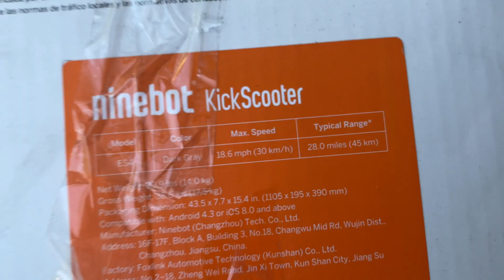在纽约买一台电动滑板车可以不坐地铁了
看到路上很多人骑电动滑板车。自己也买了一台。 疫情期间就不用坐地铁了。价钱比地铁票便宜很多。 而且速度还很快。

如果大家喜欢这个系列的话，千万不要吝啬按赞和分享哦 :)